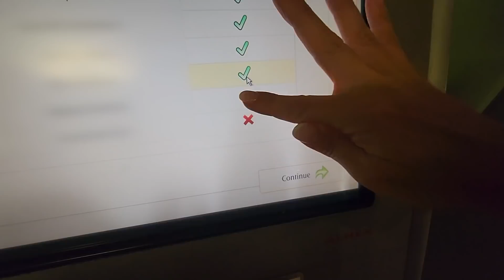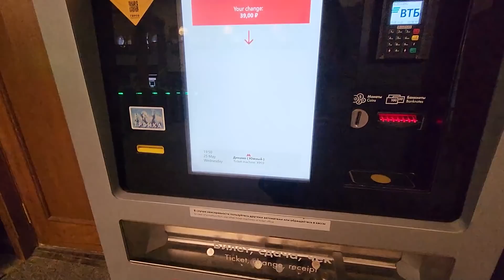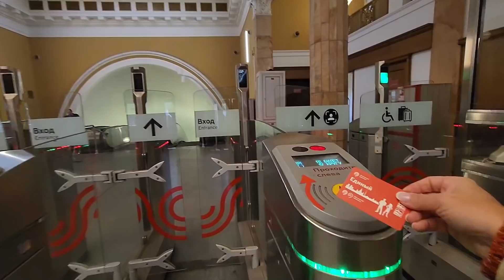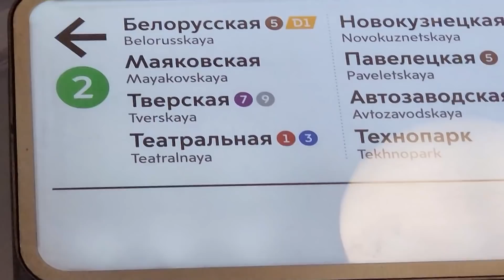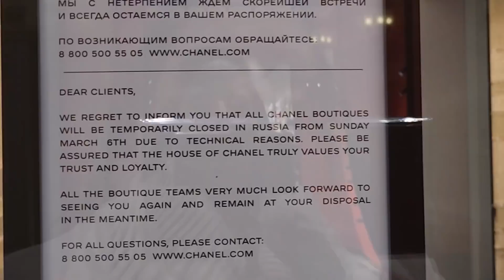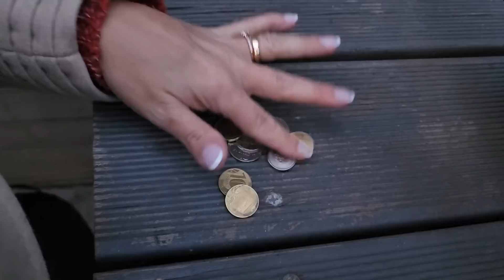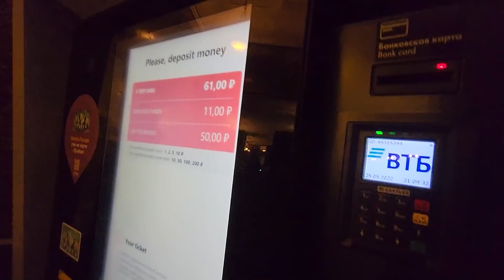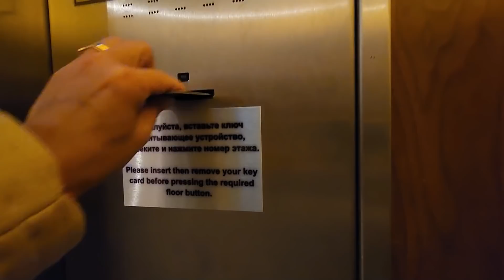PERNOITE NA RÚSSIA 😱 - COMISSÁRIA DA EMIRATES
Oiii Gentchi

Hoje levo vocês para Rússia em Moscou, com tudo que esta acontecendo, me senti segura e sai pra dar uma olhada como tudo estava funcionando. E aproveitar que está anoitecendo mais tarde 🤗

Beijinhos e até semana que vem

🛑"Minhas postagens são minhas opiniões pessoais. Elas não representam as opiniões da minha empresa"